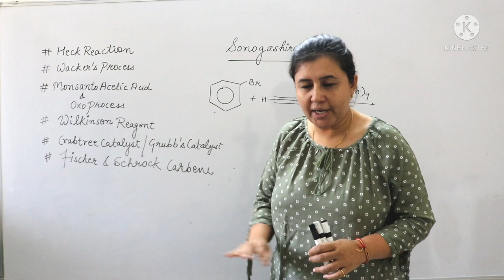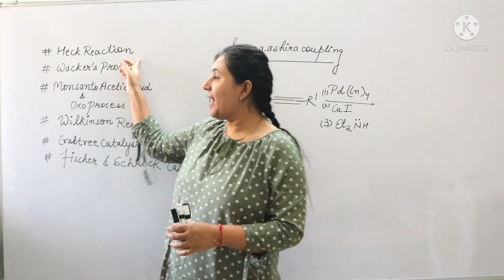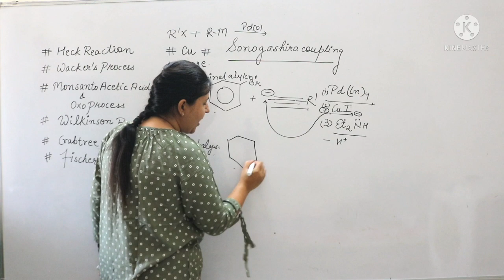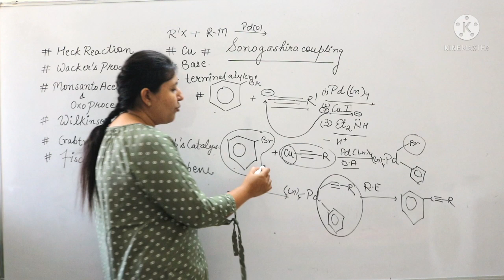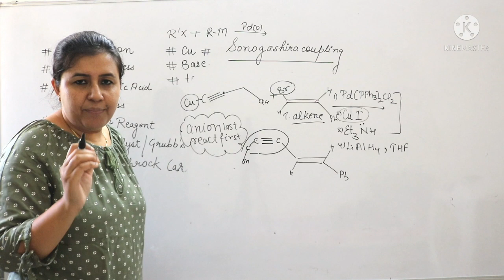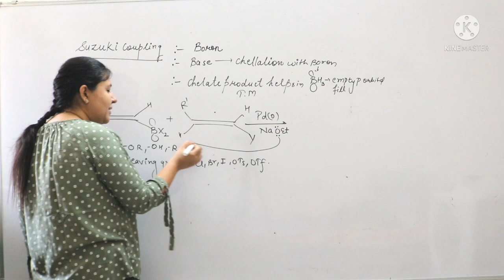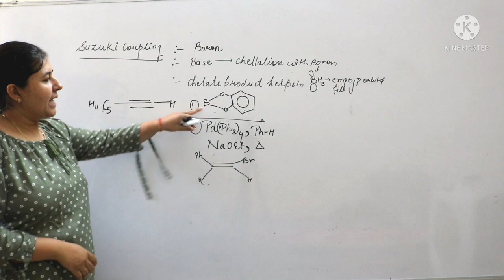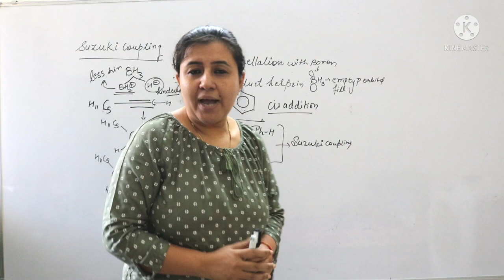Sonogashira coupling|Suzuki coupling|Organometallic compounds |Aurum chemistry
phase equilibrium

chemical bonding

Previous year of all type of chapters

previous year  questions of phase equilibrium

previous year questions of solid state